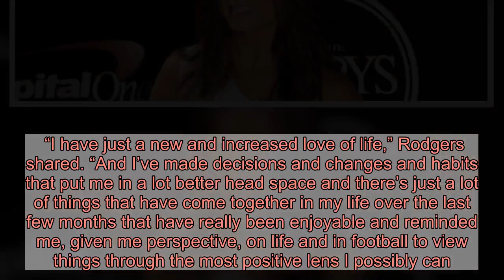Danica Patrick Says Her Next Boyfriend ‘Has His Work Cut Out For Him’ Following Aaron Rodgers Split